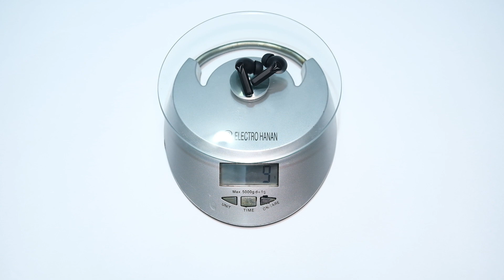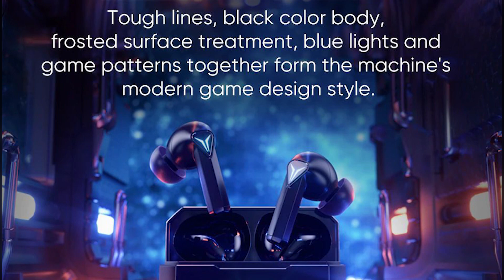UNBOXING | Wavefun G100 Gaming Earbuds just $20 [ENG SUB]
סקירה ואנבוקסינג של Wavefun G100 אוזניות בלוטוס גיימינג True Wireless